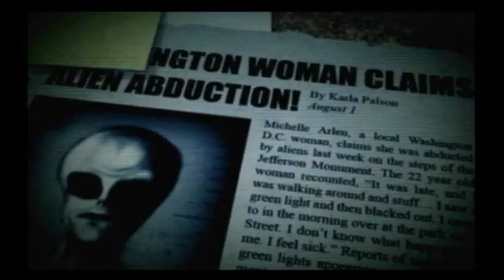Let's Play - The Conduit! [1] Hello, Mr. Ford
HAI!

So our hero, Mr. Michael Ford, runs around shooting stuff.

And, the game glitches up a surprising amount.

As I WANTED to say at the end, I dunno if I can indeed get all the secrets. I'll try, but no promises.

And the Cheats I am using:

Stopping Power - 1 Hit Kills
Fully Stocked - Inf. Ammo.

Difficulty: Elevated. (Medium-Hard.)

There's High, which is HARD
and then Severe, which is REALLY hard.